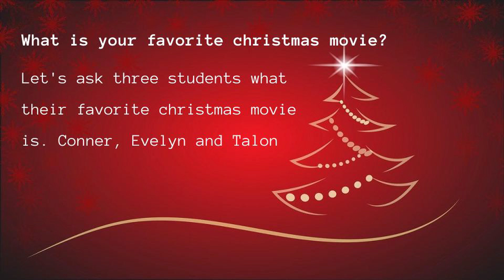Favorite Christmas Movie